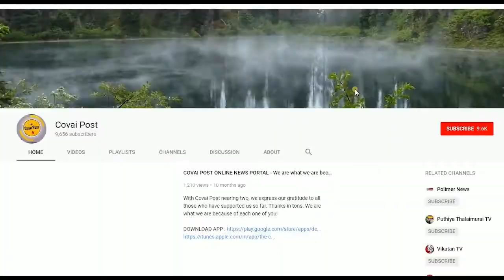Noon meal staff protest to enter fourth day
The protest by noon meal staff demanding immediate filling of vacancies, maternity leave, higher salary etc completed the third day with no end in sight.